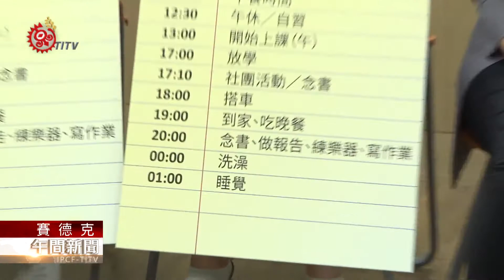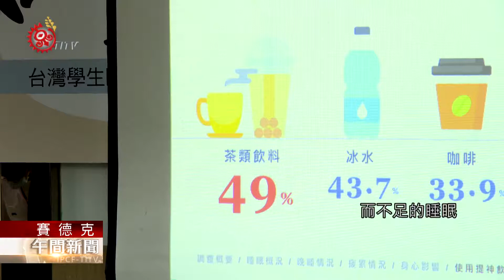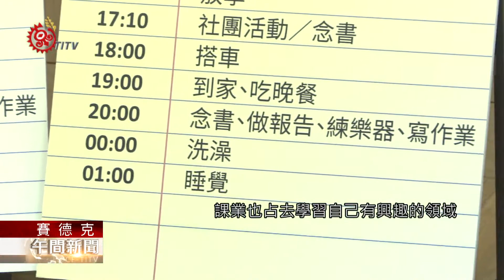兒盟調查 國內國高中職生平均睡眠6.9小時 2020-09-12 Seediq IPCF-TITV 原文會 原視族語新聞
Pntalang Armong kokawcusung tqiyan pnstena 6.9h

現在的學生為了升學，每天辛苦上課補習，但家長們是否有關注到、孩子們的睡眠狀態？根據-pntalang兒福聯盟調查指出，國內國高中生，平均睡眠時間不到7小時，低於專家學者建議的8到10小時睡眠時間。究竟是哪些原因，讓學生們這麼晚睡？帶您一起來了解。

一天的作息，行程塞得滿滿滿，端看睡眠時間，居然只有4到5個小時。

根據兒福聯盟2019調查顯示，國內國高中職學生，每天睡眠平均僅6.9小時，大多是因課業或是使用3C產品而晚睡。此外，出席早自習，也使學生睡眠時間有限。而不足的睡眠，導致將近7成的青少年喝過咖啡、茶或能量飲料提神，並有3成半的學生，每週飲用1罐以上。

課業繁重導致睡眠不足，影響青少年成長跟學習狀態之外，學生表示，課業也占去學習自己有興趣的領域。因此兒福聯盟呼籲政府及教育單位，重視孩子的作息及適性發展。